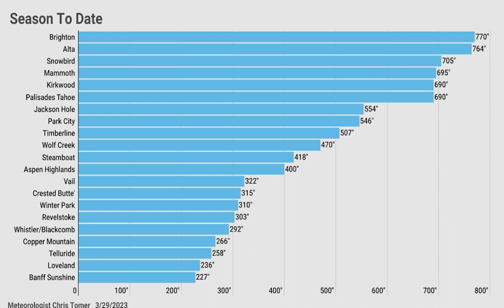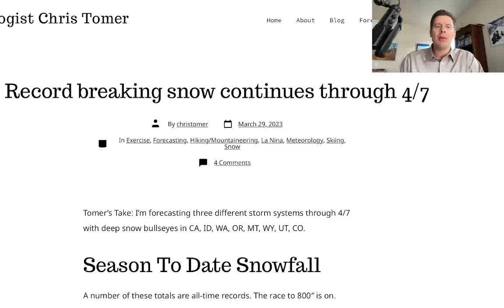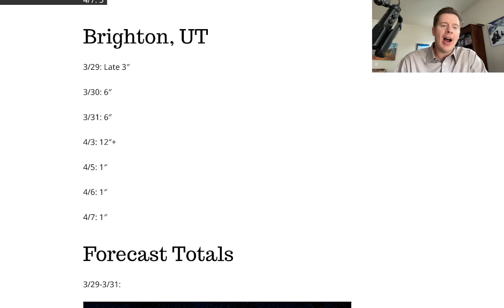PM Mountain Weather update 3/29, Meteorologist Chris Tomer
I look at Season to Date snowfall, forecast snow through 4/7, and jet pattern.